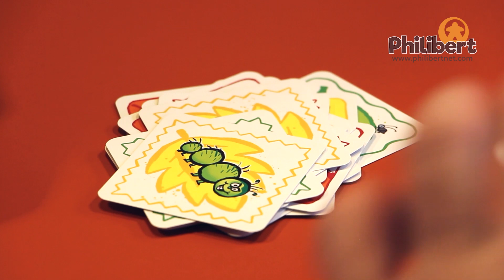Les nouveautés de Thierry Chapeau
Thierry Chapeau, l'auteur de Quixo, Splash Attack ou encore Piou Piou, nous présente ses nouveautés ! Des jeux pour les enfants qui raviront également les adultes, où il vous faudra faire preuve de rapidité et d'observation tout en évitant de vous emmêler les pinceaux...